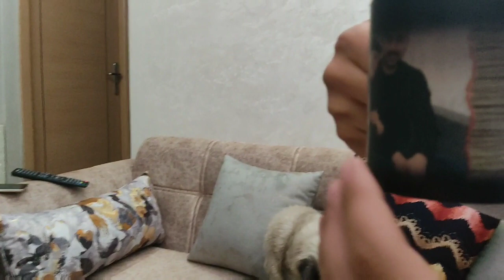تغيير الجو بين الازواج ❤|| أشياء بسيطة ممكن تخلق السعادة فدارك